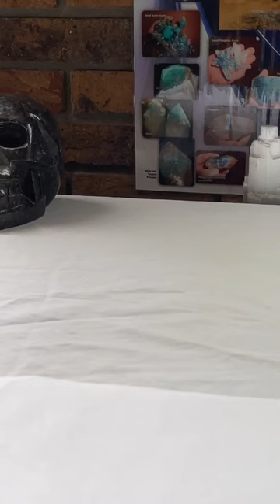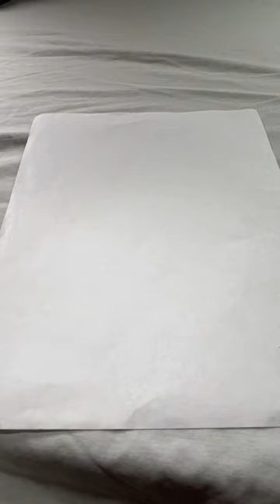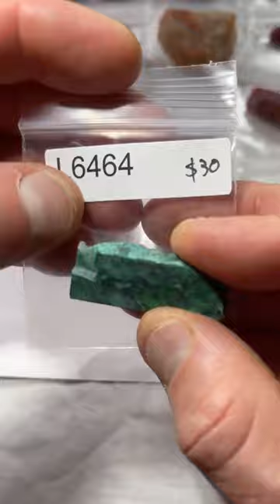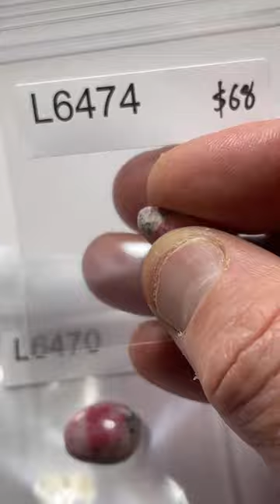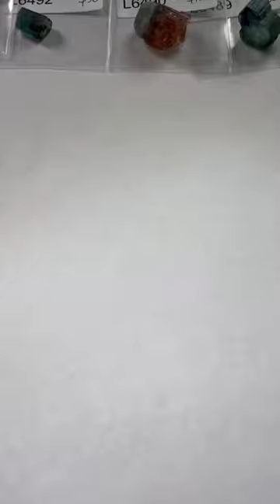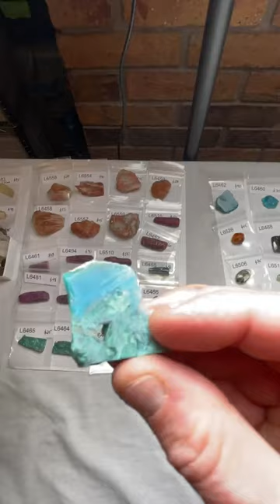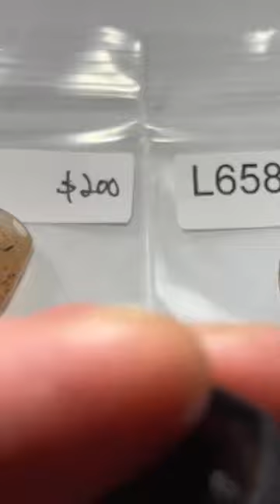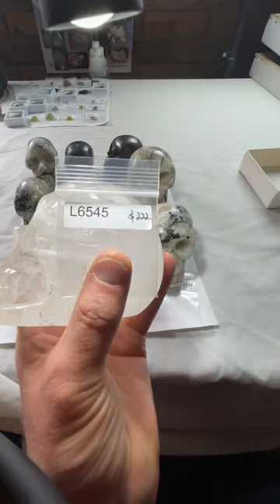LIVE NO 65 | PART 1 | October 9, 2022